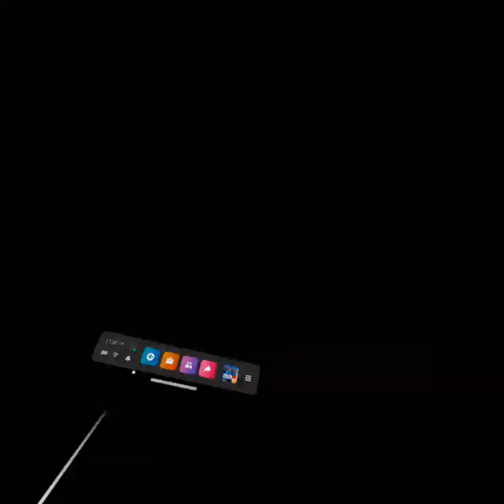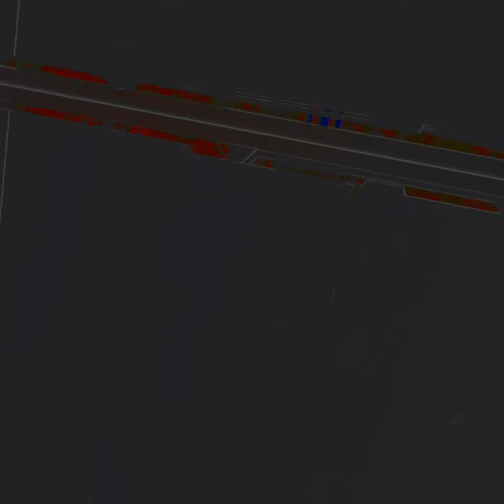com BigBoxVR PopulationONE fun times